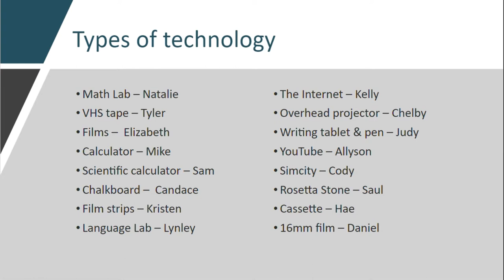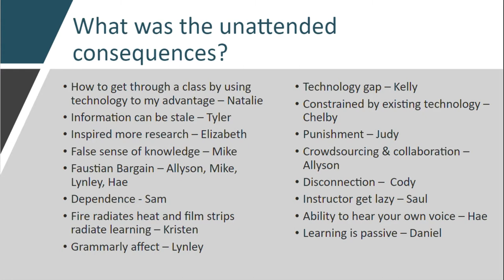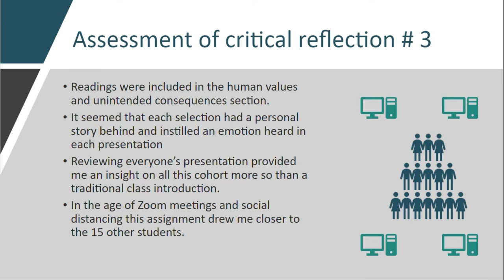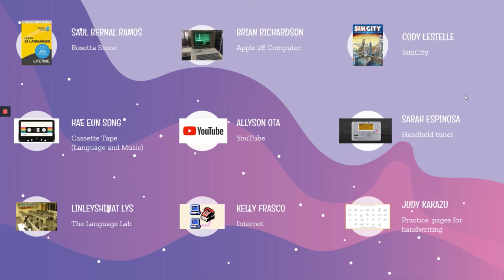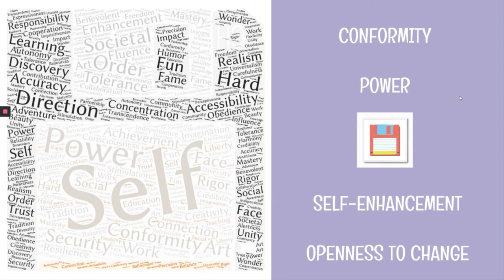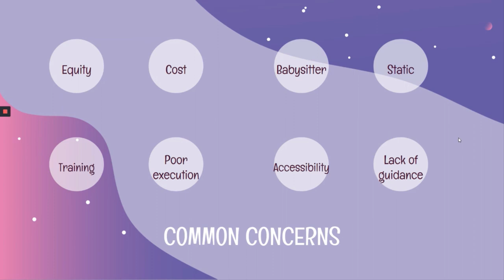LTEC 676: Critical Reflection 03 Synthesis